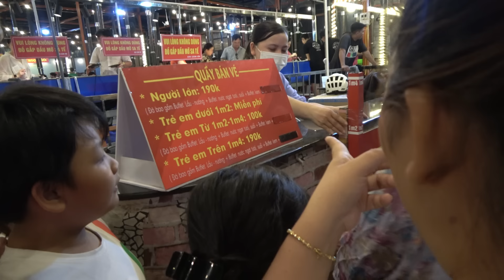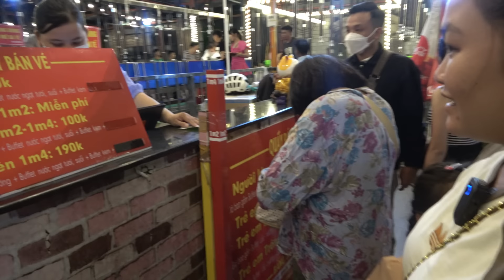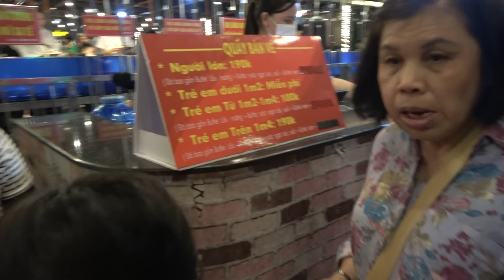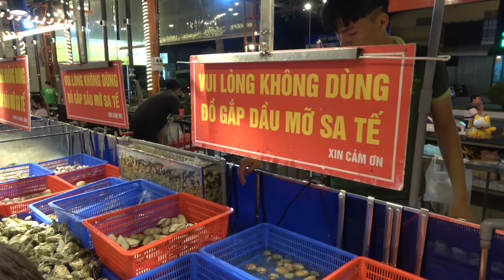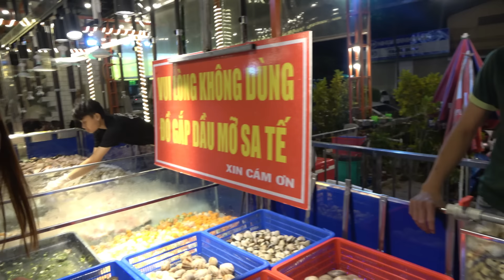Lần Đầu Đi Cần Thơ Ăn BUFFET | Quán CÔ BA CÒI |Đông Nghẹt Có Chỗ Chế Biến Món Và Ăn Thỏa Thích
🦋 KẾT NỐI VỚI MÌNH
🦋 ĐỊA CHỈ CỦA NÉT SỐNG ĐỒNG QUÊ
📭 384 ấp Thạnh Phú , xã Bình Thạnh , Huyện Châu Thành, Tỉnh An Giang
☎️ ZALO,VIBER: 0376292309 (Phạm Thị Bích Tuyền)
© Bản quyền thuộc về Nét Sống Đồng Quê
© Copyright by Nét Sống Đồng Quê  ☞ Do not Reup